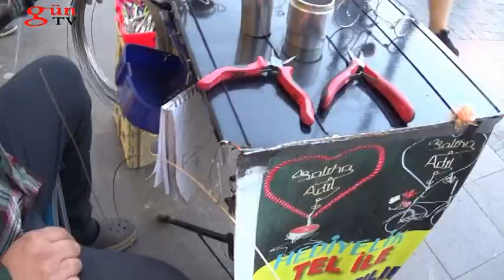Adil ÖCAL TELKARİ